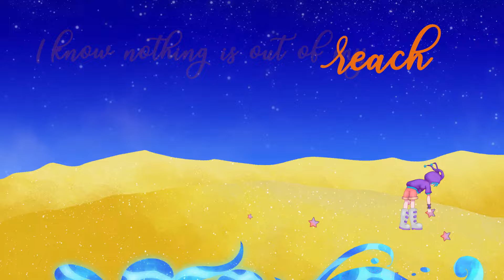Magic in Me [Official Music Video] | Self Esteem Songs | Songs for Kids | Confidence Building Songs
Sung by the amazing 10 year old Mika Elley, this song reminds children that they have the magic inside, to be whoever they want to be and achieve whatever they want to achieve.

Illustrator: Wyatt Black - Follow on Instagram @bubblezerO
Animator: Tyler Baikie - Follow on Instagram @tylerbaikie
Producer: Traci Meek of "Meek and Wild Creations'

'Magic in Me' written by Kath Bee - Follow on Instagram @kath_bee_songwriter
Rap written and voiced by The Kurnel MC - Follow on Instagram @kurnelmc
Producer: Ryan Beehre - Follow on Instagram @serpico_beats

Follow Kath Bee.

Lyrics

I can sail the ocean wide
Ride the waves of the ever changing tide
Everything I need comes from deep inside
I’ve got the magic in me, me, me
I can cross over desert sand
Leap out, trust in where I land
If I need help then I’ll take your hand

Walk the length of the longest beach
Learn lessons that I can teach
I know nothing is out of my reach
CHORUS
BRIDGE
Just rap along, There’s nobody in the world that’s quite like me
I’m individual, yeah, I’m really unique
I can be what I wanna be, I’m making history
Make new discoveries because this life’s a mystery
I’ve got pride and passion and I’ve got big dreams
I’ve got determination, nobody can stop me
So take your sparkle, take your shine and hold it in the air
Now spin it round and let it go, that’s magic everywhere
There’s magic everywhere, and it starts right here
CHORUS
Step forward on my own two feet
Listen closely to people I meet
Feel the power, it can’t be beat
I’VE GOT THE MAGIC IN ME (I’ve got the magic) x4
OUTRO
To be whoever I want to be (just put your mind to it)
There’s no one else I would rather be (you know that you can do it)
Best version that I can be (the very best yes)
Of magical me, me, me